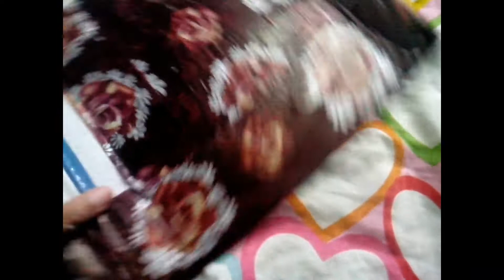DIY jewelry box making at home with paper. Organizer for jewelry .How to make a jewelry box.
Friends in this video, I will teach you how to make a jewelry box. we can make it easily at home.  It looks so pretty. we can make it at home.

Material use,

1.paper
2. box
3.plastic leaf
4. lace
5. glue
6.paper flower

This jewelry box looks great. and is ready to enlighten.

Basically, I tried to make all types of DIY jewelry box crafts. You will get all the related video in my channel like jewelry box, jewelry box making, jewelry box tutorial, ring organizer box,  hijab pin holder, pin holder crafts so stay with this channel for getting more tutorial videos.

Craft lovers can also follow amazing crafts on -